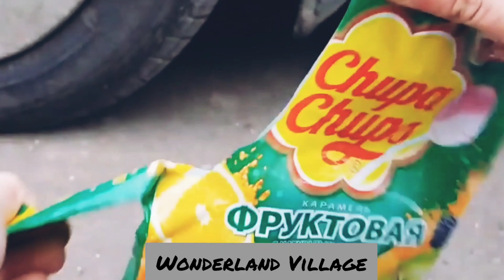Crushing Crunchy & Soft Things by Car! EXPERIMENT CAR VS LIGHTERS (A terrible thing happened😱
, Pyramide EXPERIMENT/The car wheel blast 😱🔥